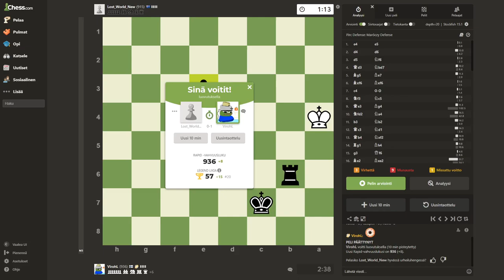Aamushakki (Metukkapränk #3)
taas koijattiin metukalla ihan huolella

ja mankista vituttaa